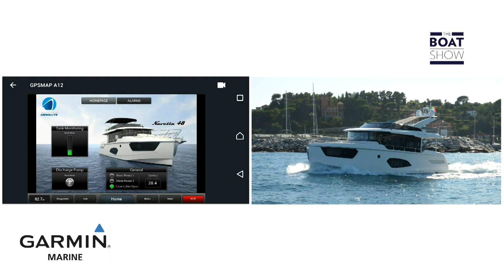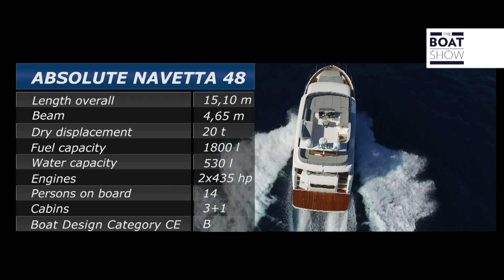[ITA] ABSOLUTE NAVETTA 48 - Prova Completa e Interni - The Boat Show